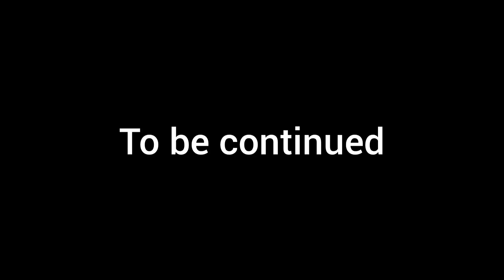BUSH KIDDO YAZO KWADAYI GIDAN MADAGWAL 😂🤣😂